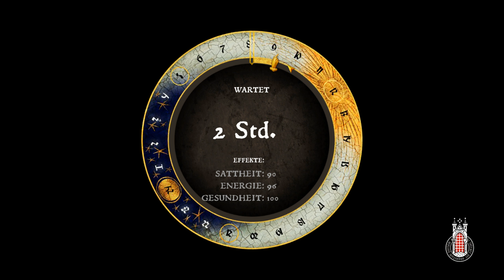Kingdom Come: Deliverance #24 - Der Handel mit Wundern (Let's Play Gameplay Deutsch German)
Let's Play Kingdom Come Deliverance Gameplay Deutsch German
Kingdom Come kaufen